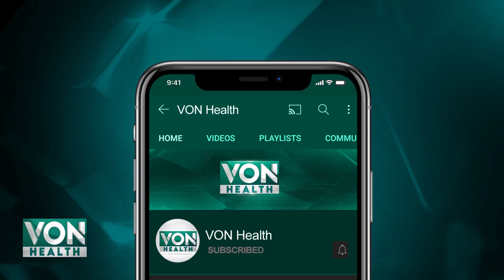Make this diet a habit for good health in 2023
The diet of residents of the Mediterranean region has been named the healthiest diet for 2023